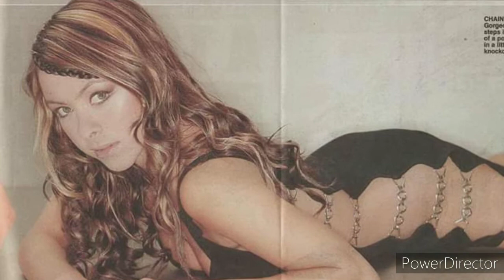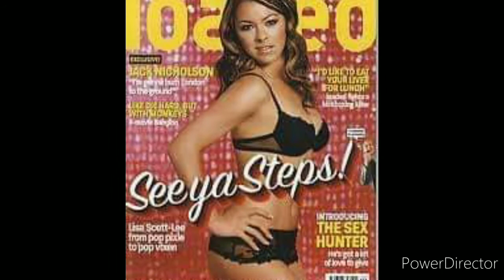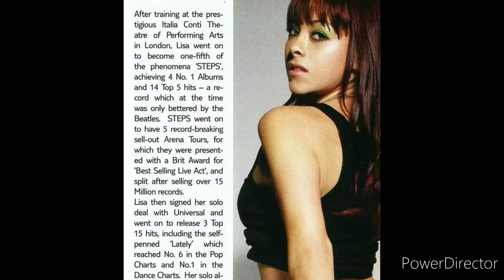Lisa Scott Lee You Can Look But You Can't Touch MV